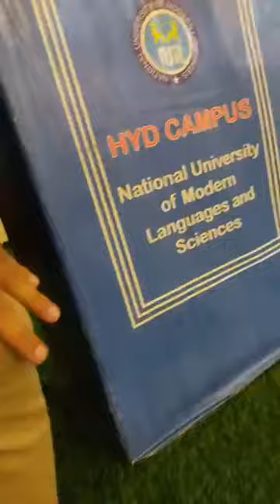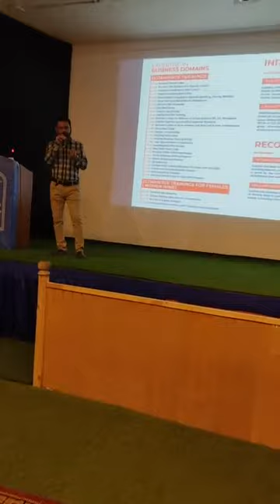Seminar in NUML University Hyderabad by Enablers | How to Earn Money as Student | Passive Income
Seminar in NUML University Hyderabad by Enablers Team